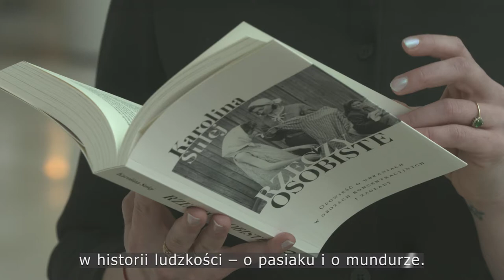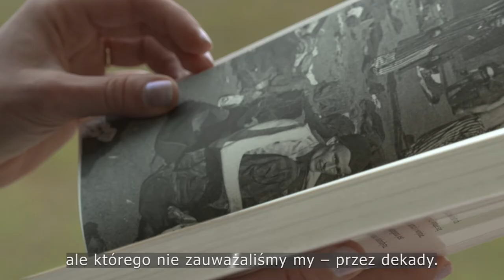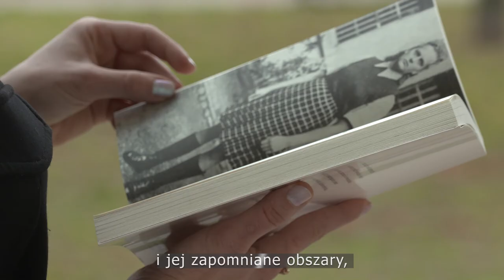NOMINACJE do Nagrody Moczarskiego | Karolina Sulej „Rzeczy osobiste”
W najbliższych dniach będziemy przybliżać Wam tytuły, które zostały nominowane do Nagrody Historycznej m. st. Warszawy im. Kazimierza Moczarskiego.

Dziś – „Rzeczy osobiste. Opowieść o ubraniach w obozach koncentracyjnych i zagłady" Karoliny Sulej (Karolina Sulej), książka wydana przez Wydawnictwo Czerwone i Czarne.

Kto otrzyma statuetkę? Dowiemy się już 3 grudnia o godzinie 20:00 na FB i YT DSH!

Fundator i organizator: Miasto Stołeczne Warszawa
Współorganizatorzy: Dom Spotkań z Historią,Fundacja im. Kazimierza i Zofii Moczarskich
Patron medialny: Gazeta Wyborcza
Partnerzy: Biblioteka Narodowa,Muzeum Historii Żydów Polskich POLIN